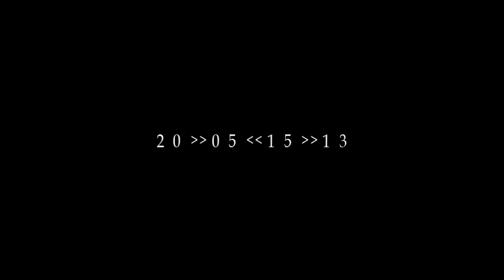Silent Hill 2 | pt.2 - James ya thirsty bastard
playing: alex

- alex & marz